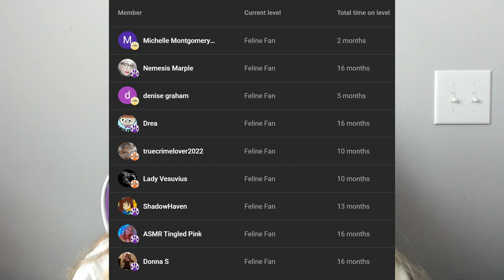Christopher McNabb & Courtney Bell: Their Disturbing Relationship & Murder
A baby goes missing and the parents admit they were doing drugs the night before. We'll talk about the toxic and disturbing relationship of Chris and Courtney, and what happened to their 15 day old baby girl.

No more scooping! Get $25 off a new Litter Robot or a Feeder Robot

**This video is for education or entertainment purposes only**